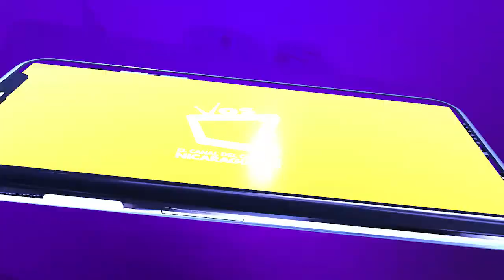Nicaragüense vacunados en Honduras recibirán segunda dosis en los próximos días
En la página de Facebook de la localidad de San Marcos de Colón, fronterizo con Nicaragua, se anunció que iniciarán con la aplicación de segundas dosis de Moderna los días 18 y 19 de noviembre, tanto para ciudadanos hondureños como nicaragüenses.